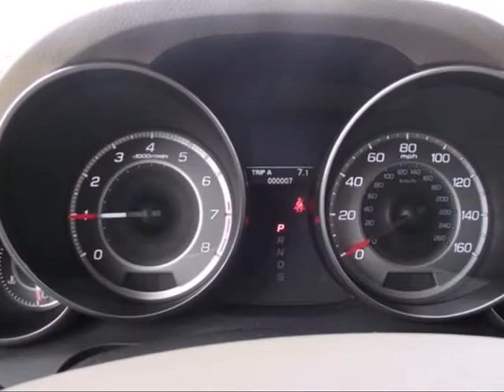2013 Acura MDX Chantilly-Fairfax-VA Washington-DC, MD ADH523379 - SOLD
Year: 2013
Make: Acura
Model: MDX
Trim: Technology
Engine: 3.7L V6 SOHC VTEC 24V
Transmission: 6-Speed Automatic
Color: Black
Interior: Parchment
Stock #: ADH523379

With so many places to select from for your automotive needs in the Chantilly VA, Fairfax VA or Washington DC area, we don't take it lightly that you chose to do business with Pohanka Acura. When you purchase from Pohanka Acura in Chantilly VA we view this time as the beginning of a long lasting relationship between us!

Address:
13911 Lee Jackson Hwy
Chantilly-Fairfax-VA Washington-DC, MD 20151